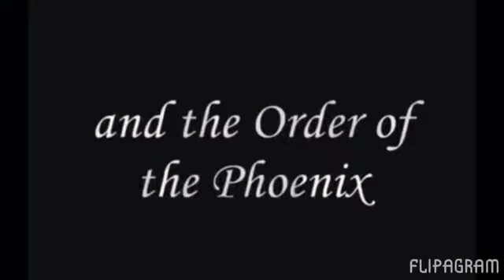Harry potter and the order of phoneix: chapter 1